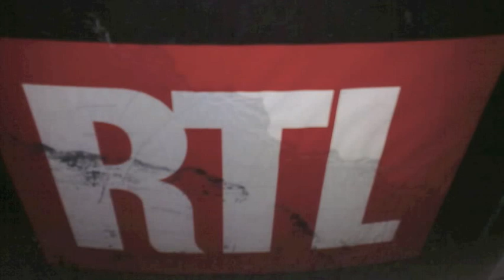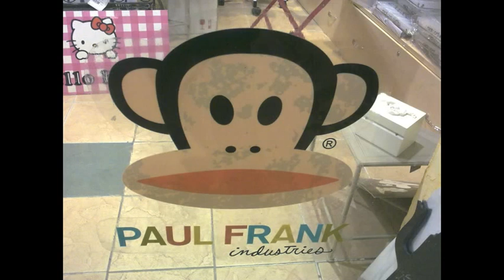canzoni + belle 2010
SU IL VOLUMEEEEEEEEEEEEEEEEEEEEEEEEEEEEEEEEEEEEEEEEEEEEEEEEEEEEEEEEEEEEEEEEEEEEEEEEEEEEEEEEEEEEEEEEEEEEEEEEEE!
xD
i titoli sono scritti nei commenti

house music musica house 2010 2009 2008 summer bob sinclair maggio migliori canzoni house del momento canzoni più ballate hit del momento christian marchi estate papeete diabolika bellucci bolognesi david guetta TECKtonik best elektro minimal best minimal best techno mnml paolo bolognesi joseph capriati andrea roma ilario alicante lucio acqulina diabolika m2o energy roma emanuele inglese henry pass lou bellucci house music best house minimal house pervert gold fashion music cromie clorophilla discoteca summer event randazzo battilani bertolini tocadisco dj lewis rio discoworld chart gennaio

house music musica 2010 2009 summer estate bob sinclair christian marchi estate papeete diabolika bellucci tormentoni david guetta best elektro minimal techno molella pitbull morris corti andrea roma ilario alicante lucio acqulina m2o energy emanuele inglese henry pass lou pervert discoworld chart gennaio